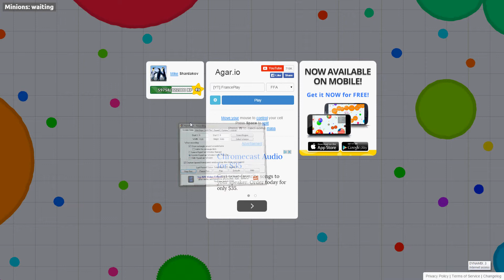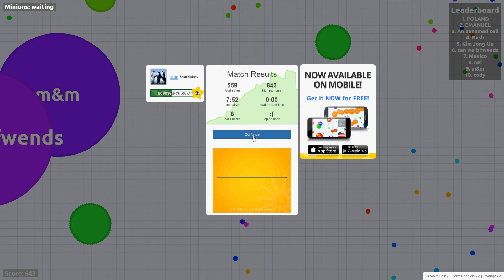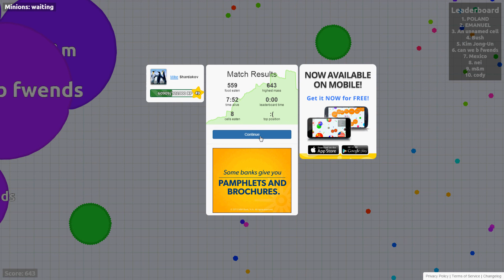Agar.io - Episode 1 We get lucky!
So this is the game where you eat a dot and grow larger. You try to avoid bigger people while spitting to get smaller people for mass.